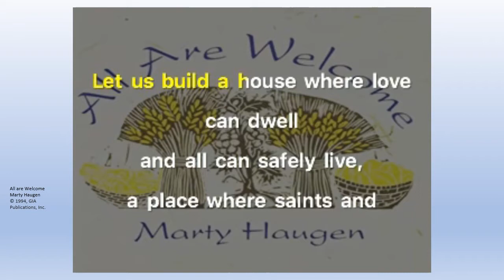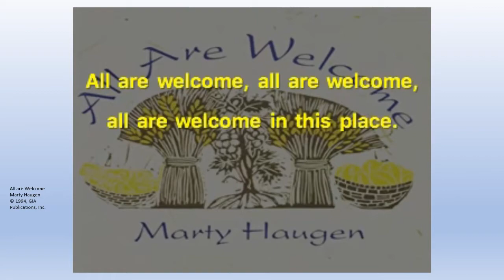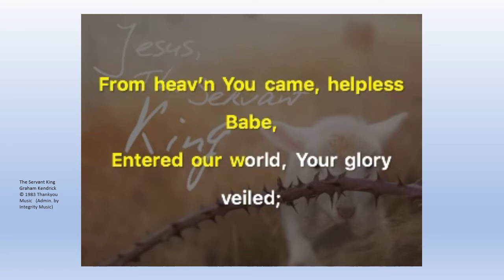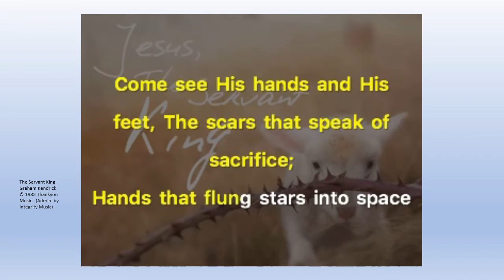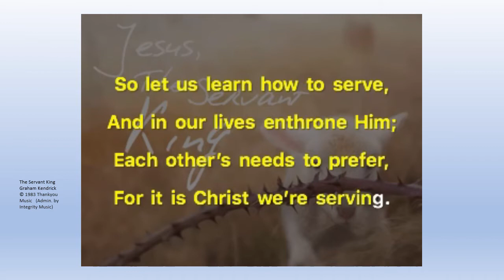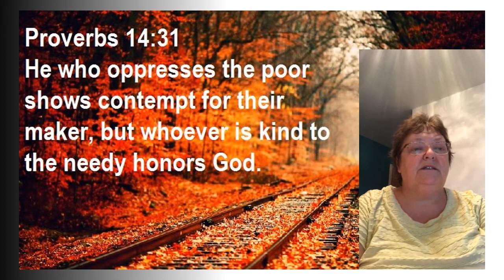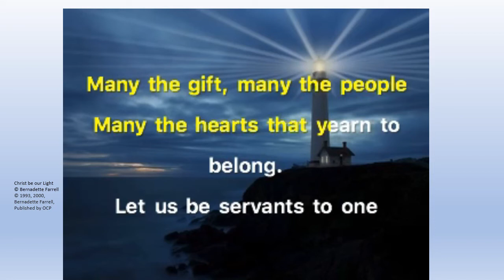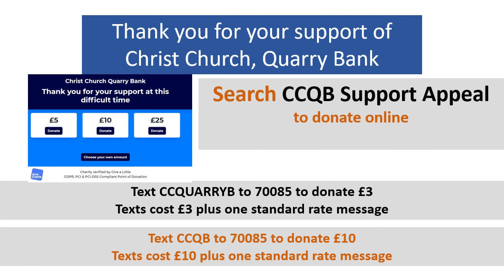Worship for Trinity 10 (Sunday 16th August)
Worship from Christ Church, Quarry Bank featuring a reflection on some words of Jesus', music from the choir, readings and prayers.
If you are able to support Christ Church financially please visit the Church's online giving page: CCQB Support Appeal